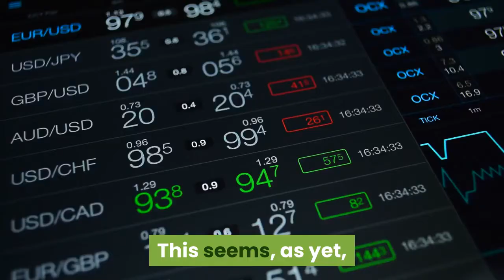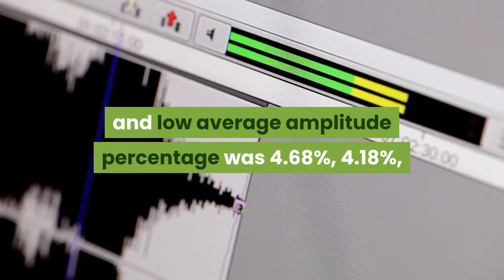Zoom Stock’s Rises 4% So Far On Monday Outperforms Market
Shares of Zoom rose 4.33% to $351.94 at 14:19 EST on Monday, after two consecutive sessions in a row of losses. NASDAQ Composite is dropping 1.63% to $12,677.70, after two successive sessions in a row of gains. This seems, as yet, an all-around negative trend trading session today. Zoom’s last close was $337.32, 67.31% under its 52-week high of $588.84. The company’s growth estimates for the current quarter and the next is 433.3% and 270%, respectively. Zoom’s RevenueYear-on-year quarterly revenue growth grew by 366.5%, now sitting on 1.96B for the twelve trailing months. VolatilityZoom’s last day, last week, and last month’s average volatility was a negative 4.77%, a negative 2.66%, and a negative 0.92%, respectively. Zoom’s last day, last week, and last month’s high and low average amplitude percentage was 4.68%, 4.18%, and 4.28%, respectively. Zoom’s Stock Yearly Top and Bottom ValueZoom’s stock is valued at $351.94 at 14:19 EST, way under its 52-week high of $588.84 and way higher than its 52-week low of $65.81. Zoom’s Moving AverageZoom’s worth is way below its 50-day moving average of $404.50 and below its 200-day moving average of $374.19.